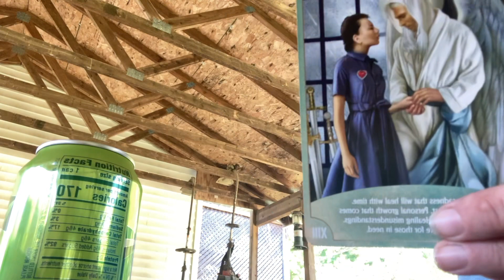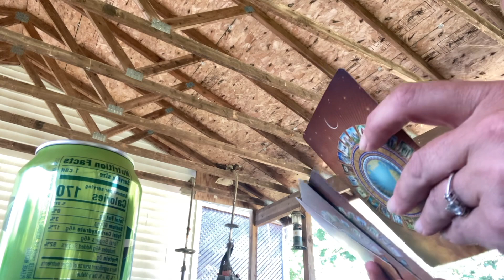Pisces'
Next steps for you are having faith'